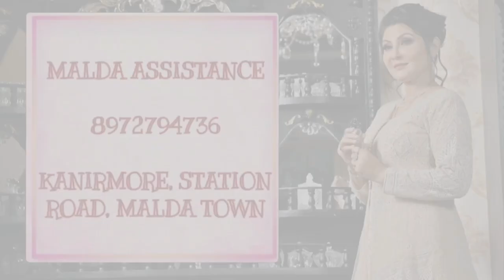Website Collections - Call for product details - 7278947058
Episode 980